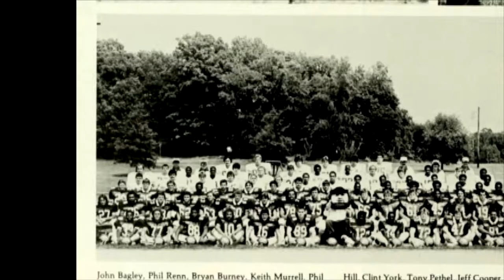Elon History Football